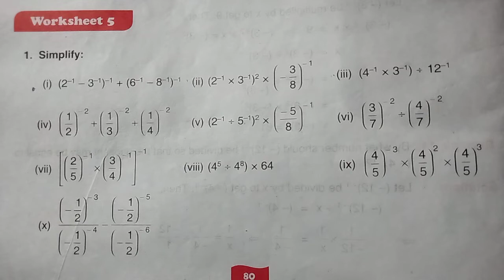DAV Class 7 chapter 4 worksheet 5 ।। Class 7 chapter 4 worksheet 5 dav public school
Math class 7 chapter 4 worksheet 5 dav public school part 2 solution